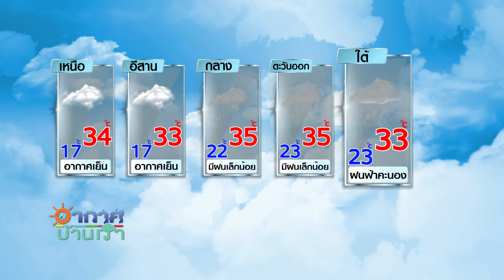อากาศบ้านเรา ตอน “ทาวาสลีนช่วยดัก PM 2.5 ได้จริงหรือไม่” EP.770 OA 23-11-63